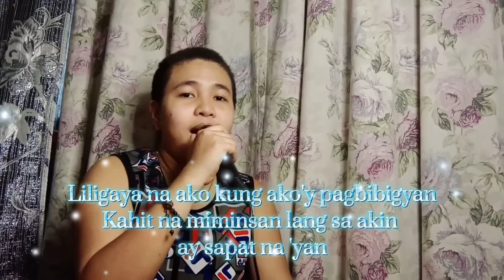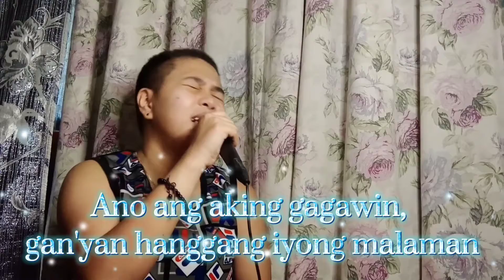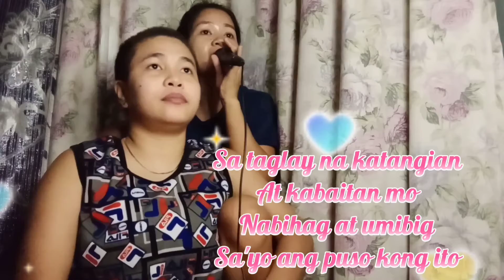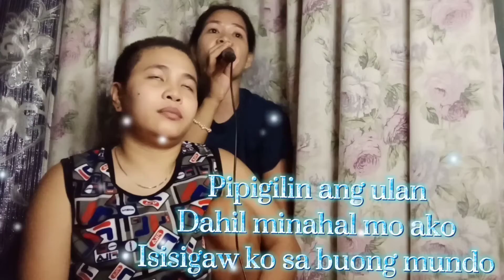KaraOke Tandem Recording with lyrics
"Music is the emotional life of most people"
Music lover & singing @Platinum Music.VlogTv

Music Blog & performer